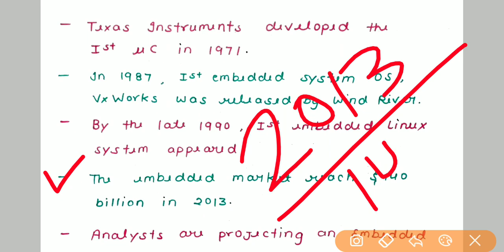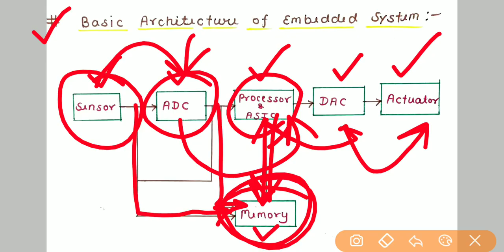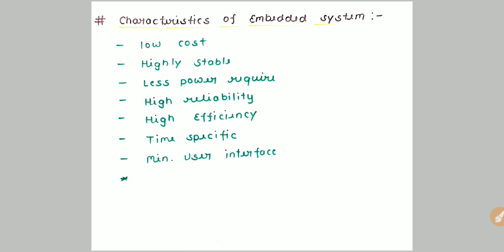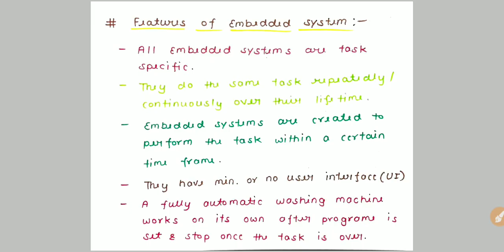Embedded System | Microcontroller & Embedded System | Hindi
Special Thanks
                                  Rahul Sir
                                  Om Prakash Sir
                                  Naveen Sir
                                  Pragyan Sir